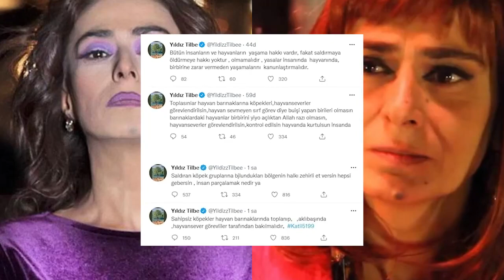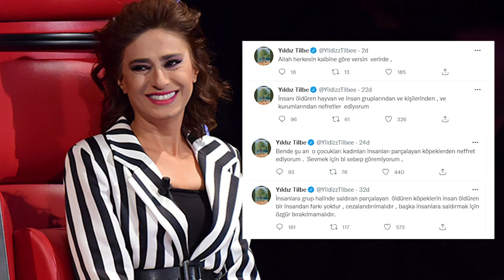YILDIZ TİLBE | SOKAK KÖPEKLERİNE YAPTIĞI TWEETLERİ GÜNDEM OLDU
Kısa sürede tepki çeken Tilbe, yeni bir açıklama yaparak saldırgan köpeklerin insan öldüren kişilerden bir farkının olmadığını söyledi.

Merhabalar Ben Levent, sizlere en kaliteli şekilde son dakika, haber,  gündem, futbol, magazin, siyaset, belgesel, son dakika haber, türkiye gündemi, ekonomi, futbol transfer, güncel haber, sokak röportajı, dünya gündemi, ülke belgeseli, Anında izlemek için

                Levent Baddal

İyi seyirler...